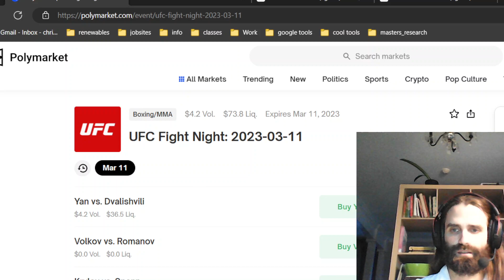Dragonsong Divination - Yan vs Dvalishvili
Practicing my divination technique using dragonsong. I'm using a prediction market to hold myself accountable. This reading is about the mma match between Yan and Dvalishvili.

To read a scientifically-informed essay outlining my thoughts on the nature of time and conscious experience, read my open source work

or contact @Eucyclos via Instagram or Protonmail